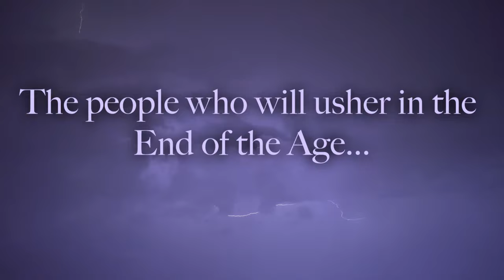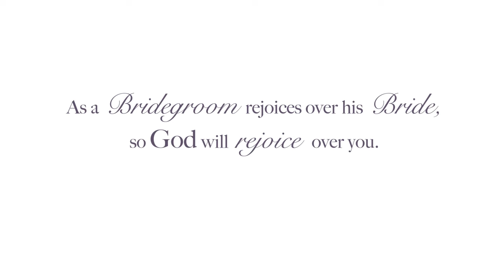"The Spirit AND the Bride Say, 'COME, Lord Jesus!'"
The purposes of God for an individual and the corporate body of Christ are that the Agape Kingdom of God would be spread to every nation and then the end would come. The agape of many would wax cold because of the increase of wickedness. But some despise the increase of wickedness and have made God’s enemies their enemies and God’s passionate love their passionate love (they can’t tolerate it in their bones as it says in Peter’s epistle about Lot). For those people who despise that wickedness, God’s kingdom is going to spread over all the earth—and then the end will come. It is fully God’s purpose to show the world Jesus Christ again.

Before the end shall come, the world will see Jesus Christ again in the Body of Christ. It is going to happen. His CHURCH is going to be the precious, blameless, spotless Bride of Christ without any wrinkle. The Bride of Christ in all of her Glory is going to be a people who are living out the purposes of God just as Jesus did.

We are meant to experience an ever-increasing Glory.
To be that people, there is something that's absolutely essential: “Unless the Lord builds the house, it is built in vain.” These things will be done by the zeal of the Lord God Almighty. Jesus said, “I will build my church and the gates of hell will not prevail against it.” “Unless the Lord builds the house, it is built in vain.” So there is something that God is going to accomplish in His people as He makes a name for Himself by taking a people that were not a people. Do we qualify? It’s all prophetically there in the Old Testament. You were nobody. You were the smallest of nations. You had nothing going for you. You didn’t have anything to brag about or boast about. You weren’t so smart; not many of you were wise or noble by human standards. That’s not what the Kingdom of God is all about—to somehow be so big and tough and strong and have our methodology so precise and well-tuned that we can accomplish God’s purpose by fleshly effort! We’re not going to build a tower of Babel and reach God. It is not going to happen, no matter how smart we think we are.

Here is the point: How are we going to accomplish that if we’re not the ones who are going to accomplish it?! We have a choice of whether or not to be in on that. This is one of the mysteries of God that I want to share with you. It is our inheritance in Christ to experience the Glory of God that we lost when we sinned and fell short of that Glory. We are meant to experience an ever-increasing Glory (2Cor. 3:18). You won’t be able to do that out of the flesh. God gives the increase. Men plant seeds; they water, but God gives the increase. You’ll not be able to beat your way back into the Glory of God by some man-made way of doing it. Your zeal won’t do it, your Bible knowledge won’t do it, and your sincerity won’t do it. There have been sincere people for generations, for centuries even! Are you any more sincere than any of them? I don’t think so.

But something about the nature of God is that there is ever-increasing revelation. It’s like being in a funnel, and you look up and all you see is this little bit. But then as time moves on, you can see from Genesis to Revelation. As you move up and the circumference of the funnel gets a little bigger, you can see more of the universe, more of God’s precious truth—1 Corinthians 2 is a good example of how that is so and God said it is so!

As the apex of the ages, the fulfillment of the ages as it says in 1 Corinthians 10, comes upon us, we are moving higher and higher up into that funnel where we are seeing more and more of the Mind of God. We’re building on those things that were revealed before us. God over and over again said, “As I said to Isaac...” “As I said to Jacob...” “As I said...” “As I said. ” God does not mean for us to criticize the past, or anything that ever was. What He means for us to do is build on that. “As I said unto Isaac...” “Listen, guys. Think back. Grow. Build on what you have already received, but don’t stop there. Do not let anything be your ceiling. Do not let your father or your mother be your ceiling. Do not let anyone ever be your ceiling. Go for all that I have for you, and don’t stop short because of any peer pressure, because of anything under the sun. Do not stop short. Promise? It’s not worth it to live in poverty for someone else’s sake. It can’t be!”